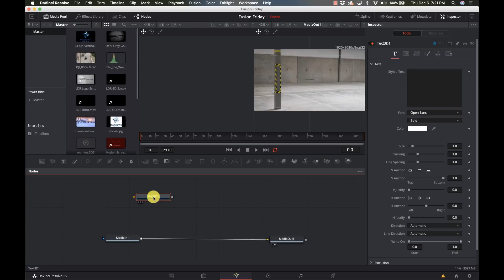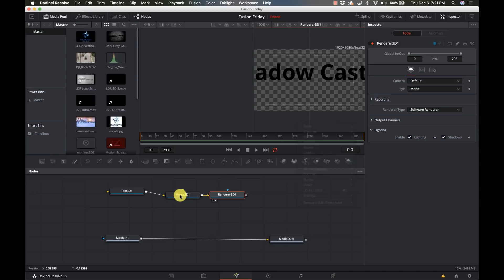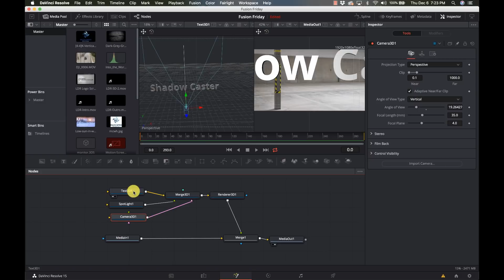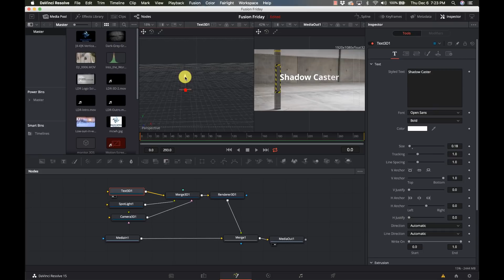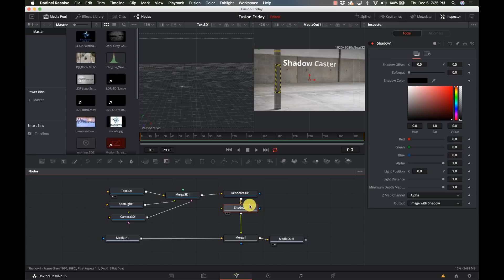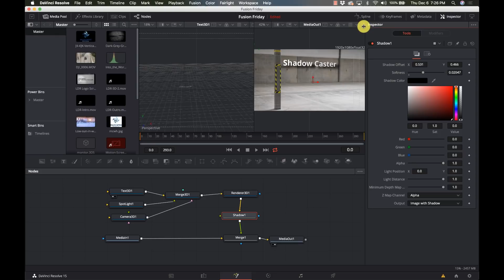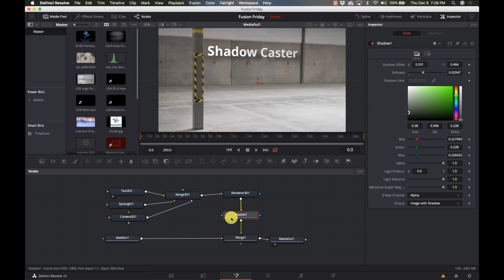Creating a Shadow Catcher - Davinci Resolve Fusion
To answer a question from a subscriber, in this video I show you one way to create a basic shadow catcher. This will allow you an easier way to add shadows behind your 3D objects without having to use a Shape3D node.

Definitive Guide to Davinci Resolve 15